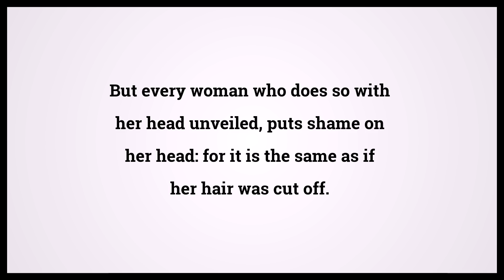Holy Bible First Book Of Corinthians 11:5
Video shows Holy Bible First Book Of Corinthians Chapter 11 Verse 5: But every woman who does so with her head unveiled, puts shame on her head: for it is the same as if her hair was cut off. Powered by MaryTTS. Text taken from Bible in Basic Edition. Bible First Book Of Corinthians 11:5 Bible Learning, what Bible verse says.